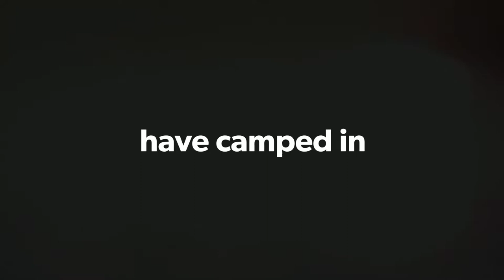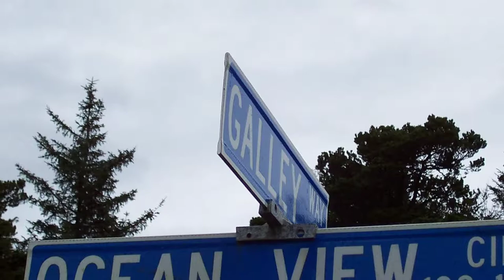Our RV life, our music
Here are just a few of our RVs and campsites over the years. All the pictures are taken right in the campsite or very nearby, some are taken right out the window